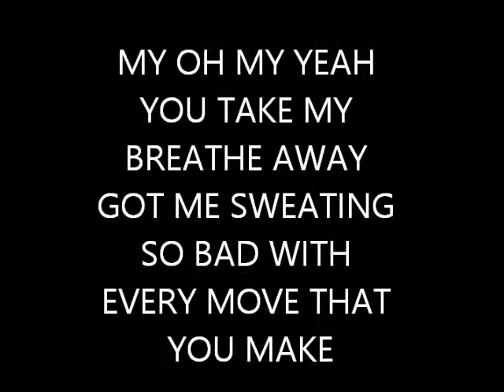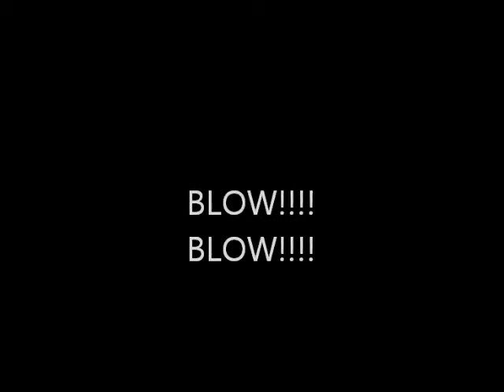Party All Night (shadowville beat)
This is my song Party all night the pictures and lyrics belong to me the beat however belongs to shadowville productions I take no credit but if you try to use the pictures or lyrics you will be prosecuted. I hope you guys enjoy and please share the word